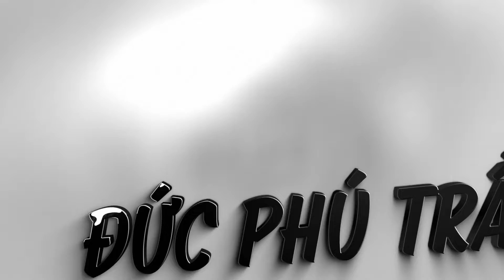Thuyết minh: Cung đường Ven Biển từ Vịnh Vĩnh Hy - Cam Thịnh -Cam Ranh…